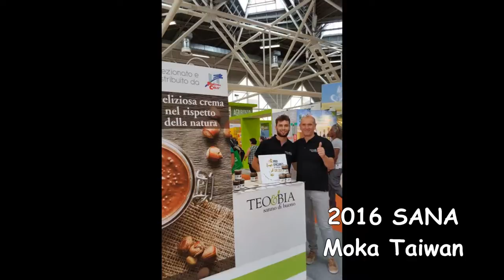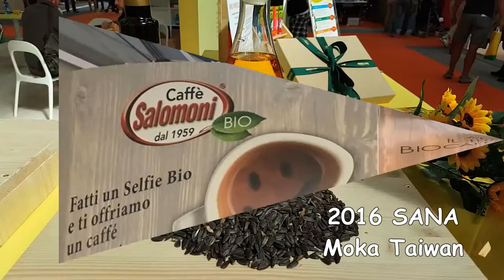2016 SANA -International Exhibition of Organic and Natural Products 義大利天然有機產品展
2016 International Exhibition of Organic and Natural Products

47.221 visitors at the intErnational exhibition for natural and organic products .
833 exhibitors (+19%), 50.000 m2 of exhibition space (+ 30%).
more than 60 events including workshops and company presentations.
2.300 B2B meetings with international buyers from 27 countries.

義大利一年一次盛名的天然有機產品展 ，9月12日在Bologna盛大開展，展覽時間為期4天 (Friday 9 - Monday 12，September 2016)，此次展區主要以Food ,Body Care 及 Green Lifestyles為主軸。
今年展覽場安排在約5萬平方米的展覽空間， 800多家參展商共襄盛舉，主辦單位精心規劃了超過60多個活動，現場廠商與民眾互動熱烈，。第一天就湧入超過4.7萬人次參觀，更吸引了27國國際買家前來參觀取經下單，今年展覽活動相當圓滿成功。